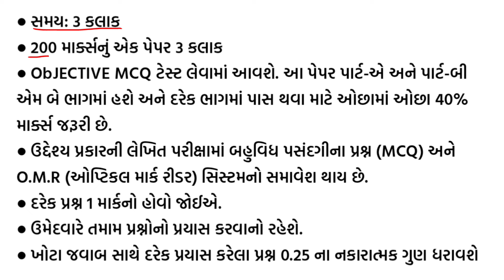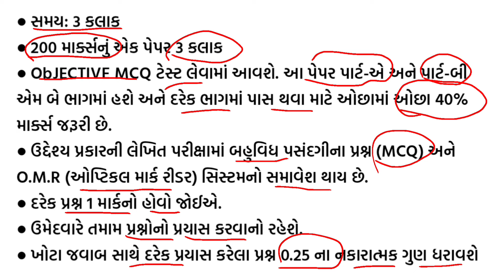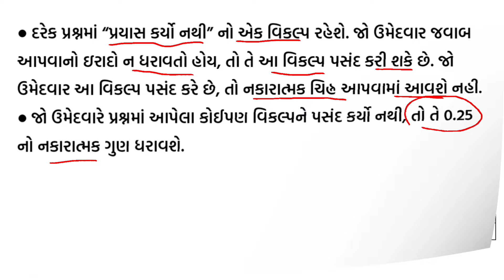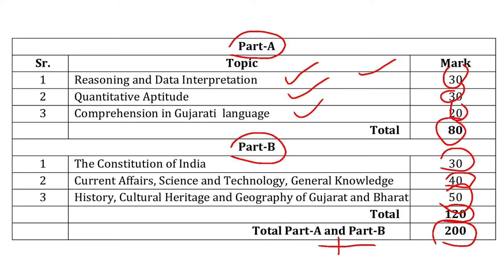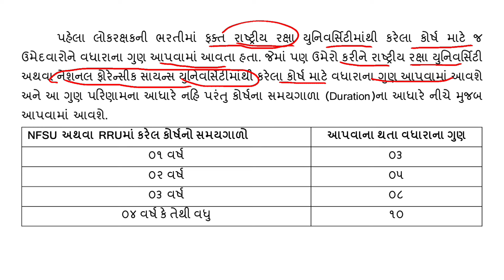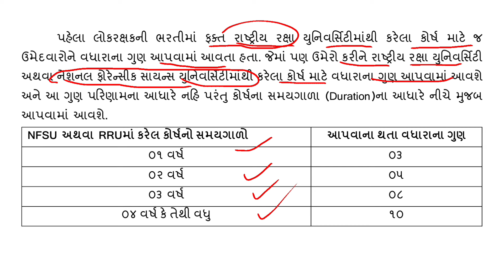Gujarat Police Constable New Syllabus 2024 | LRD Bharti 2024 Gujarat Syllabus | gkguru